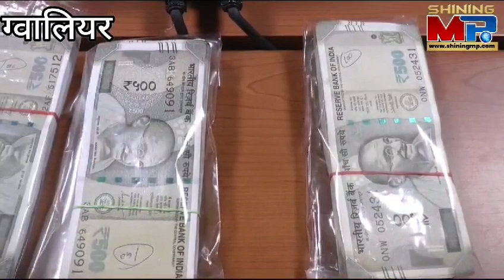चाचा को फसाना चाहता था भतीजा लेकिन पुलिस ने कर दिया बड़ा खुलासा।